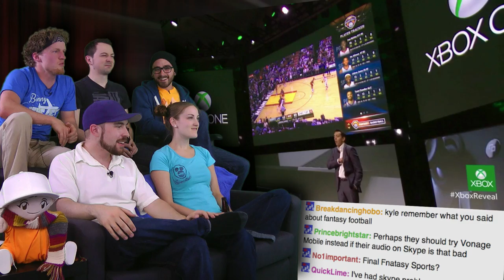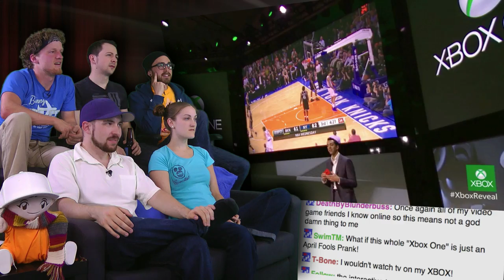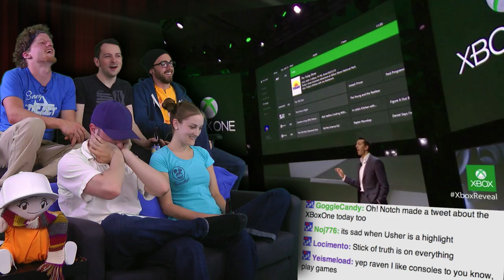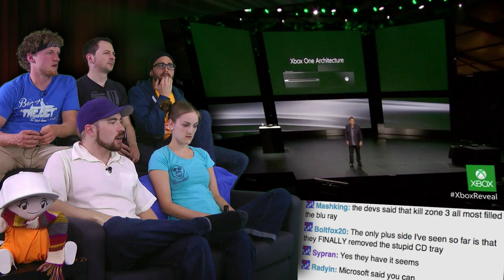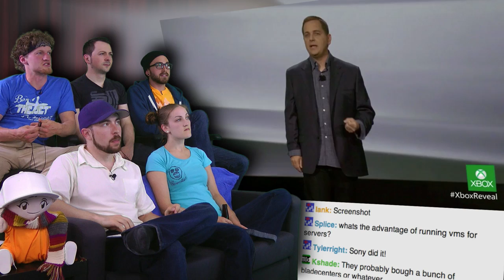It Has Architecture! - Xbox One Reveal Show and Trailer! - Part 3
Tune in and see what's in store for Microsoft as they debut the Xbox One to the world!